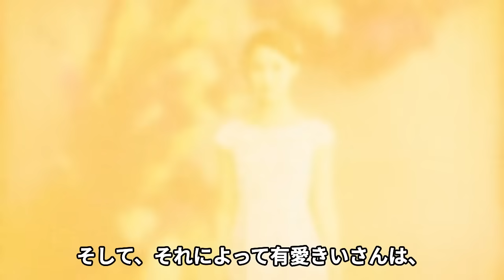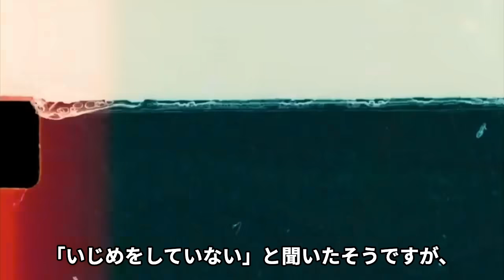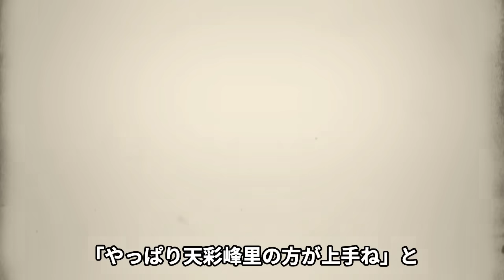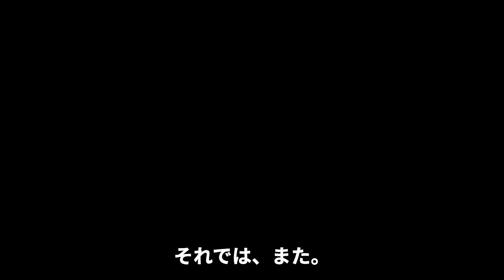タカラジェンヌが自ら命を終わらせた事件でい●め主犯格が衝撃告白…！上級生たちからの執拗な『かわいがり』…宝塚歌劇団が闇に葬り去りたかった裏側、隠蔽体質組織の裏工作に驚きを隠せない…【芸能】